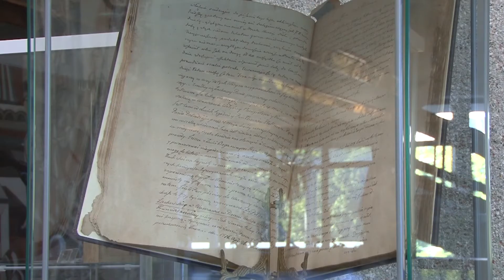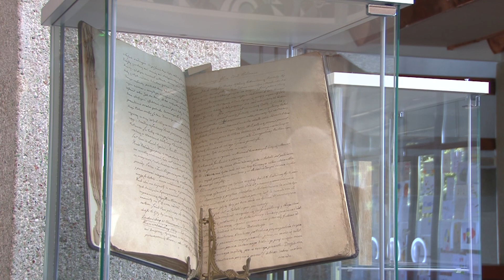Kolekcininkas Kęstutis Tamulevičius parodoje pristatė grafų Chodkevičių šeimos namų knygą 2022 09 09